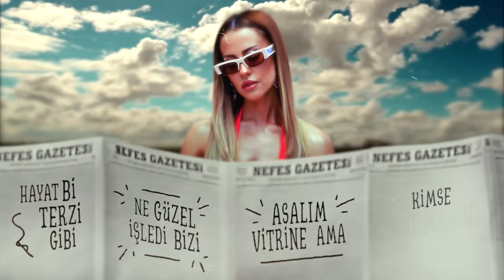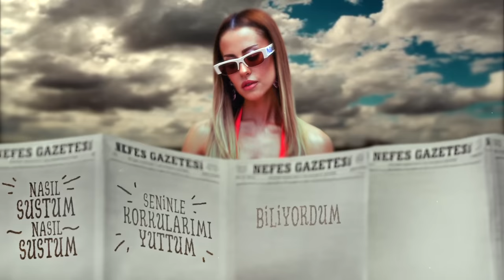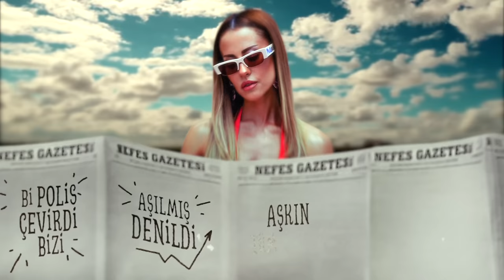Polis | Derya Uluğ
POLİS

Nasıl utandın de mi
Kimse bilmiyor seni
Sen de sus hadi beni
Sakla sır gibi e mi

Çalınca bi şarkı seni
Titredi kalbimin teli
Sığmadı içime bu deli
Kitledim hemen içeri

Bi polis çevirdi bizi
Aşılmış denildi
Aşkın tüm limitleri
Ceza da yenildi

Hayat bi terzi gibi
Ne güzel işledi bizi
Asalım vitrine ama
Kimse görmesin bizi

Nasıl sustum nasıl sustum
Seninle korkularımı yuttum
Biliyordum sen uçurumdun
Buna rağmen sana düşüyordum

Söz=Derya Uluğ
Müzik=Asil Gök- Derya Uluğ
Producer=Asil Gök
Mix&Mastering= Celil Yavuz
Co Producer= Aerro
Bas Gitar= Görkem Oker
Gitar= Caner Güneysu

Yapım: DU Music & DMC
Producer: Derya Uluğ
Music Producer: Asil Gök
Manangment: Tayfun Gürken
Radyo Danışmanı: Habil Ceyhan